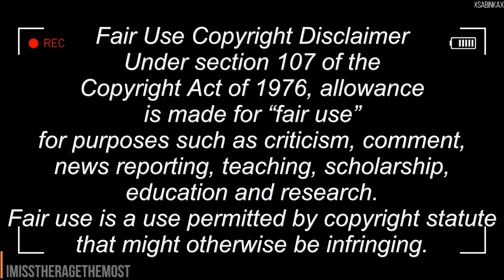Foodie Beauty - Chantal - Getting help for her E.D